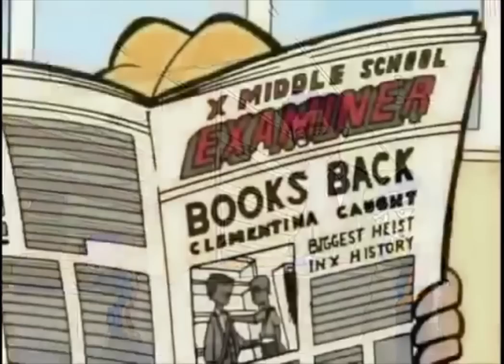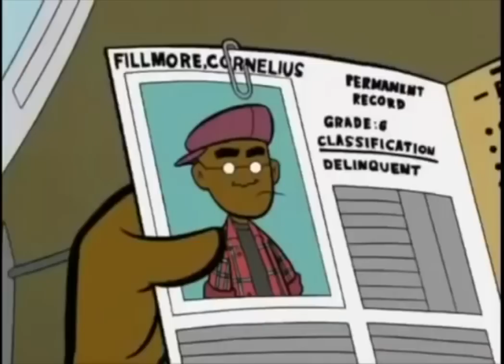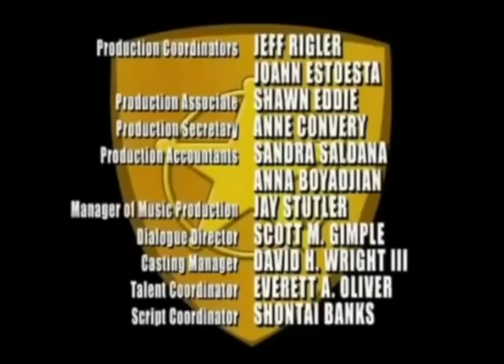Fillmore season 1 episode 3 A Wurm in Our Midst